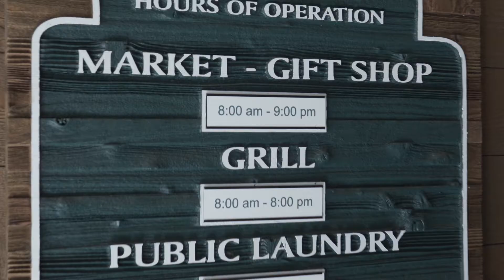B.A.T 세코야 캠핑 1부